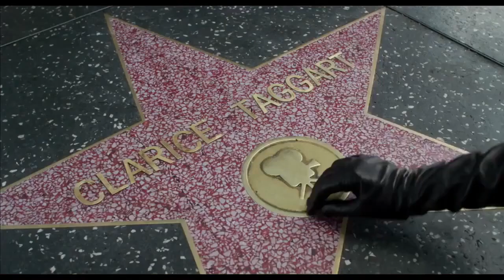Maps to the Stars Official International Trailer (2014) - Julianne Moore, Robert Pattinson Movie HD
Maps to the Stars Official International Trailer (2014) starring Mia Wasikowska, Julianne Moore, Robert Pattinson and directed by David Cronenberg

A tour into the heart of a Hollywood family chasing celebrity, one another and the relentless ghosts of their pasts.

Release Date: 26 September 2014 (UK)
Directors: David Cronenberg
Cast: Mia Wasikowska, Julianne Moore, Robert Pattinson
Genre: Drama
Country: Canada | USA | Germany | France
Production Co: Prospero Pictures, Sentient Entertainment, SBS Productions